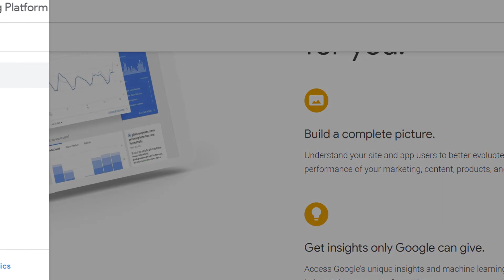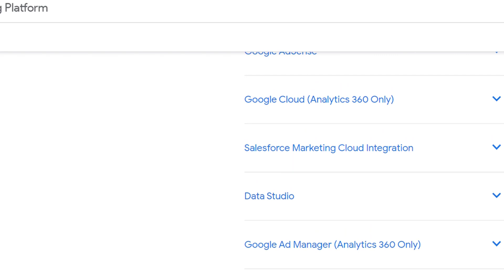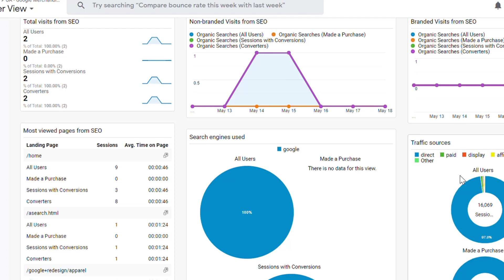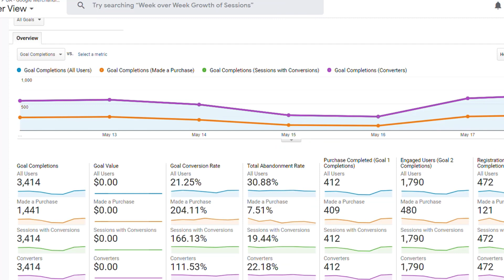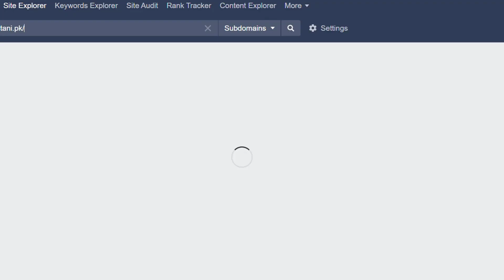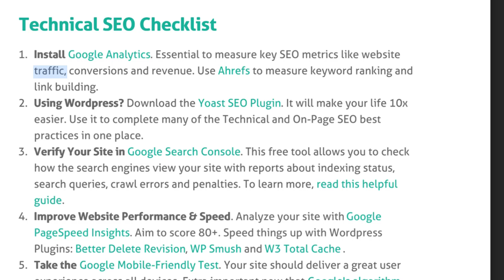SEO Metrics to Measure SEO Performance | Important SEO Metric to Track | Five SEO Metrics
In the last like she got a great overview of SEO and in this lecture, you're going learn how to measure success. Looking at five different metrics and using two free tools I've actually got the tools on the metrics listed here on the first point of our know checklist. So we're going to start off in Google Analytics and we've set this up earlier in the course already.
I'm going to be giving you this dashboard here that you can see later on the Google Analytics section of this course.